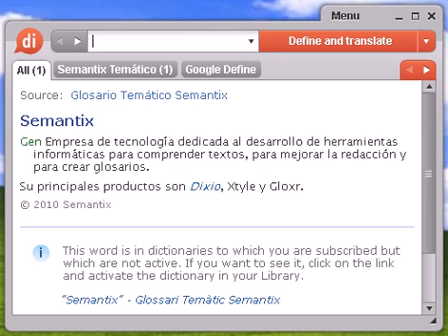Definición de manco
manco, diccionario, definición, significado, español, castellano, dixio, manca, mancas, mancos